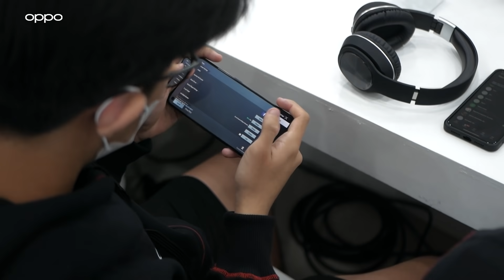OPPO Reno7 Series 5G | Fun Match with Bigetron Esports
Saksikan keseruan OPPOReno7Series5G yang menjadi driver utama bagi para pro-player salah satu tim Esports terbesar di Indonesia, @bigetron_esports di acara OPPOxBTRFunMatch!

Di acara ini, ada Zuxxy, Liquidd, Lea dan Zuxxy dari tim Red Aliens Bigetron yang turun langsung melawan O-Fans dan Bigetroopers terpilih.